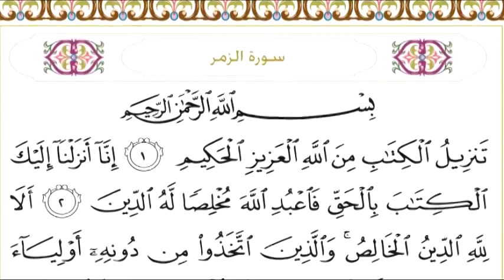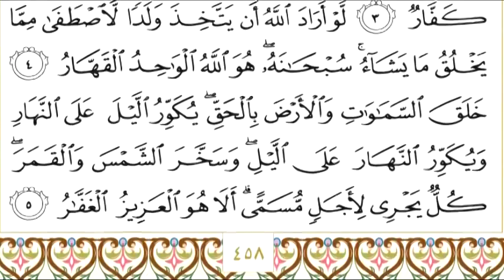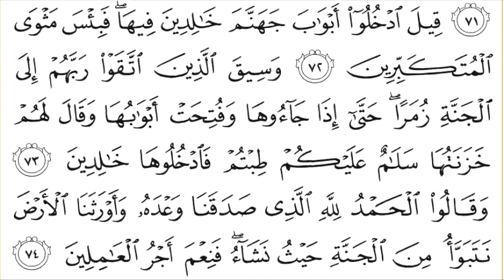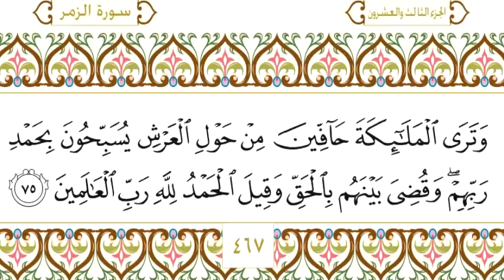39 Az Zumar سورة الزمر